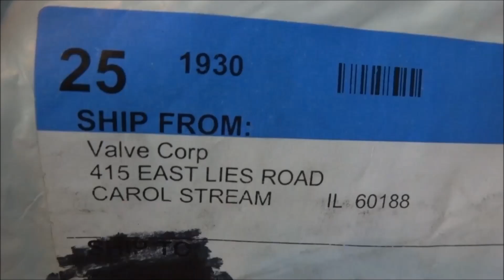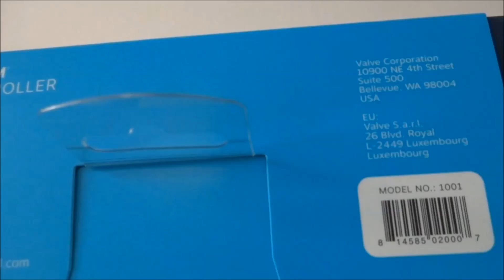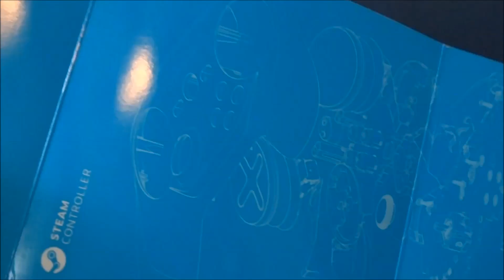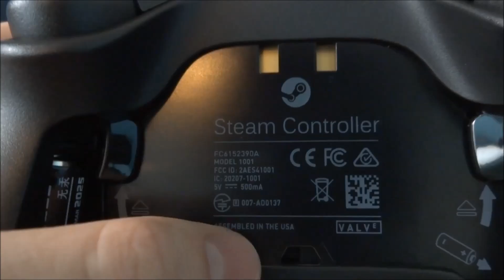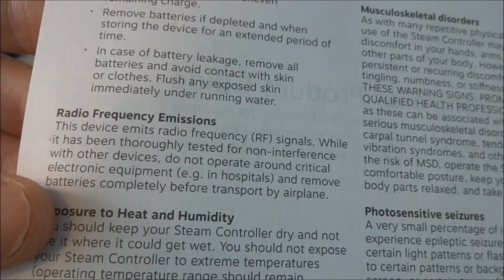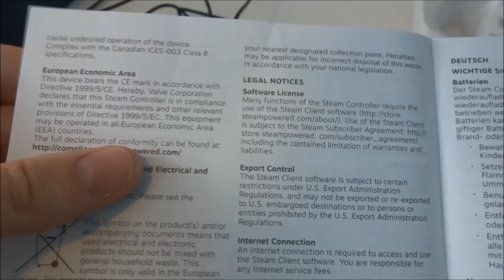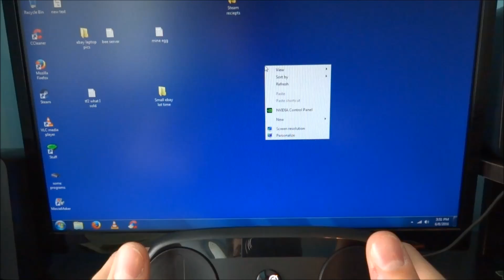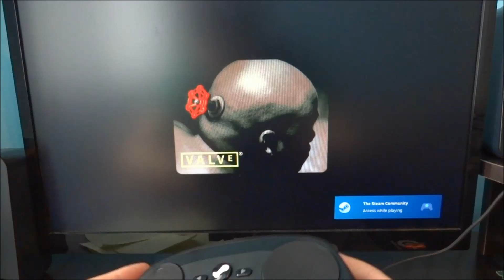Steam controller Unboxing / review (+ gameplay TF2) -TECH -TF2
Today I revived my Steam controller that I just got in the mail today. So I decided to unbox it and review it on camera for you all to see. And I test it out on some Team Fortress 2 and give you my first impressions of it. :D

I feel its really a well made product. The controller itself has a steep learning curve for sure. But Ive been told by quite a few people once you get use to it its one of the best controllers out there. But at the end of the day keyboard and mouse are still my all time favorite controls for PC gaming. But the controller is definitely a great piece of equipment and is pretty advanced and really not much like it on the market that I know of. And its very reasonably priced at 49.99 at MSRP. Its pretty cool and I hope this review can help you decide if this is a product for you or not. :D